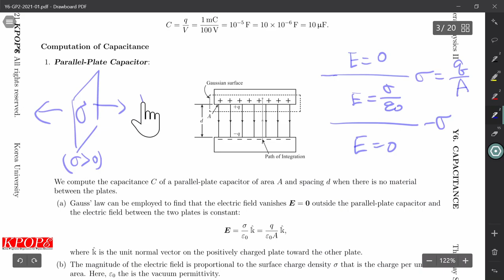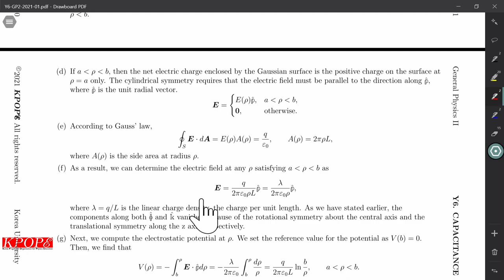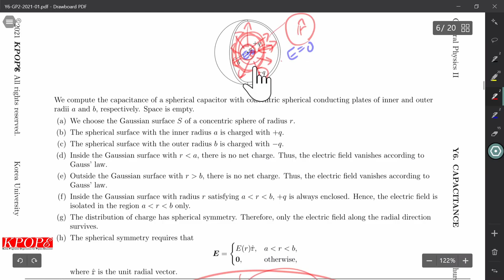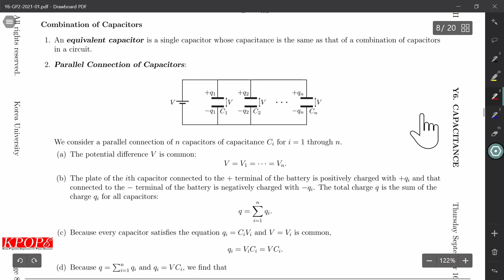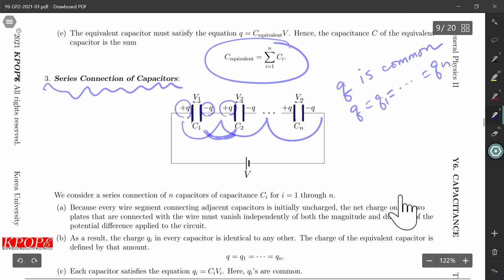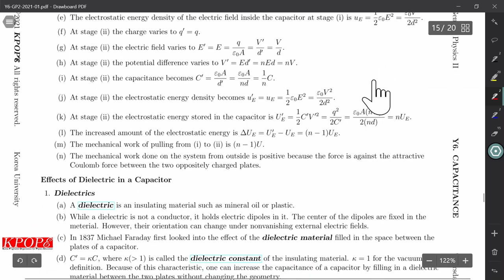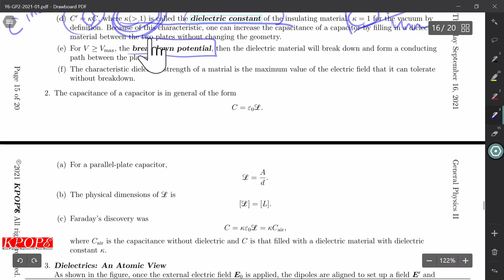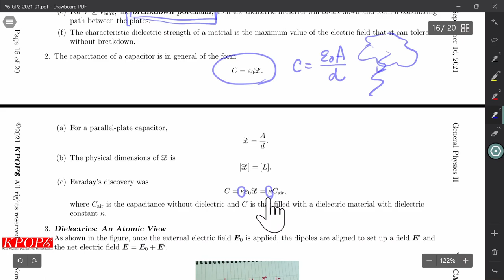Y6. Capacitance (KPOPE Guide for General Physics II)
KPOPE Guide for General Physics II consists of 28 (Y1~Y28) 75-minute lectures.
2021 © Korea Pragmatist Organization for Physics Education (KPOPE)